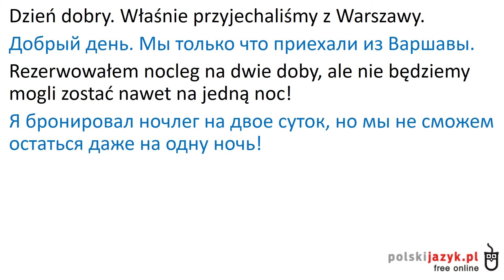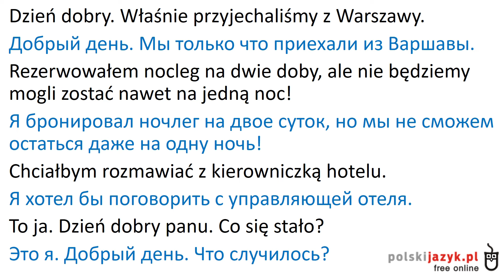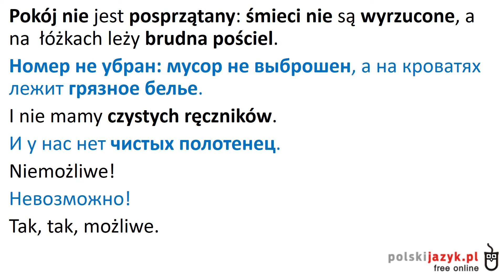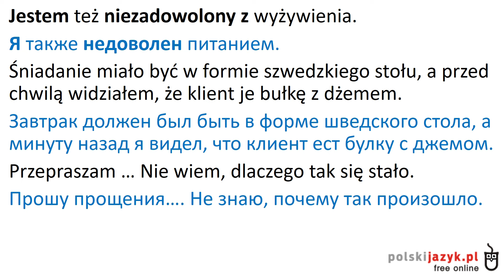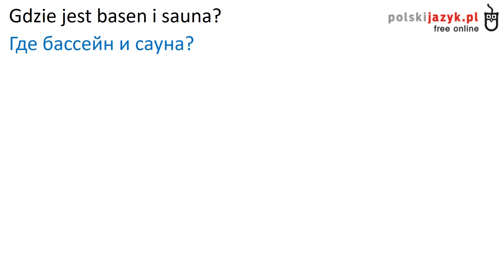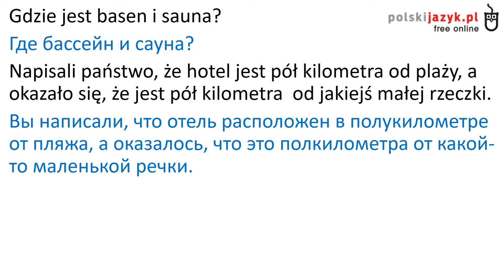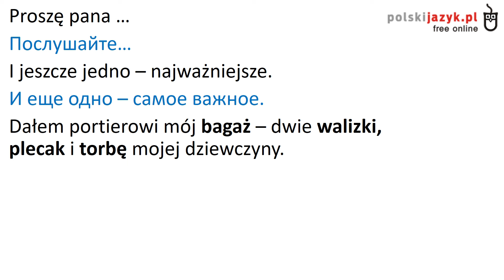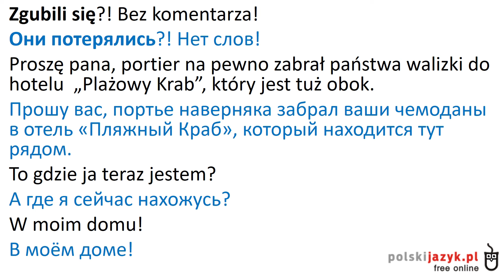Польский язык. Курс А2. Урок 43 (облегченный)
Практикуем перевод с польского на русский. Визуализированные и озвученные носителями языка польские тексты, диалоги с переводом по фразам.